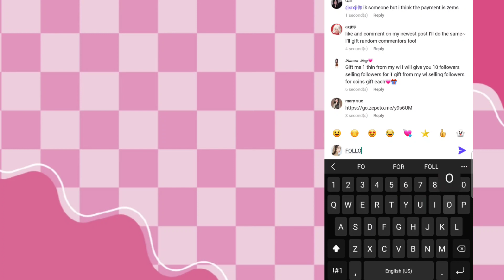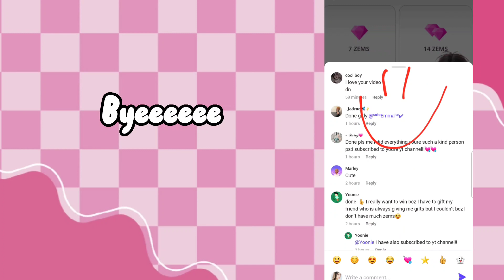How to get 129 zems for FREE in zepeto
It'll end soon!

REMINDER
it's a giveaway with only 1 winner so don't think I'm scamming

EVERYBODY WON'T GET IT

ONLY 1 PERSON WOULD BE THE WINNER